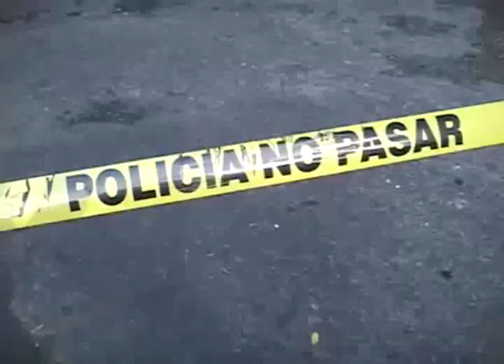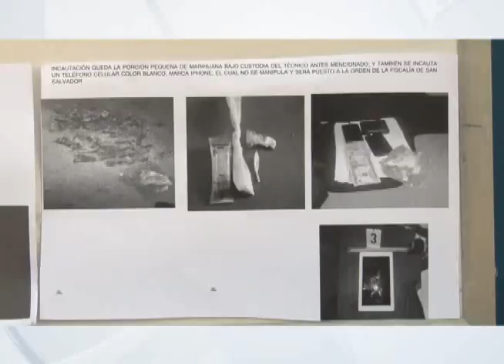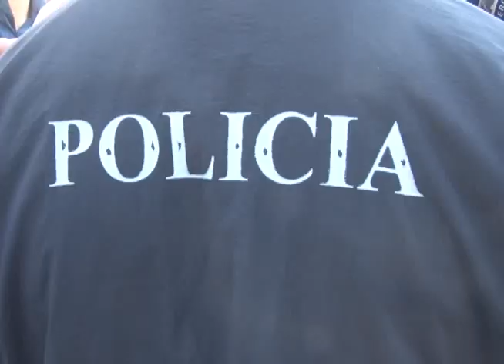ALLANAMIENTOS POR CASO DE MÚSICO ASESINADO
Cuatro personas fueron capturadas por el homicidio del músico Juan Quintanilla, asesinado el pasado 17 de julio sobre la 79 avenida sur de la colonia Escalón, la fiscalía argumenta que los detenidos forman parte de una banda delincuencial dedicada a la distribución de droga en diferentes bares de la zona.